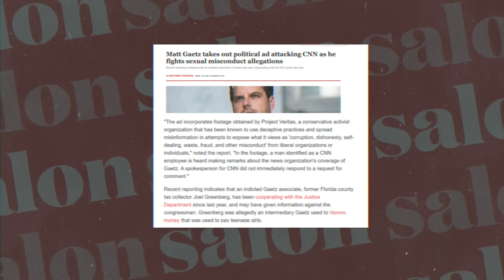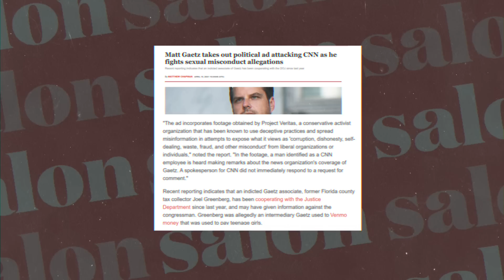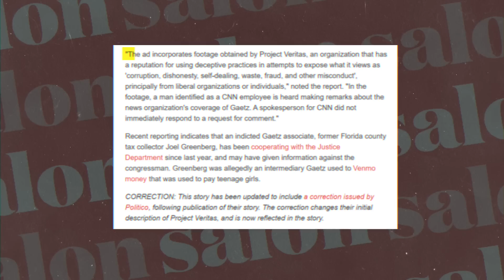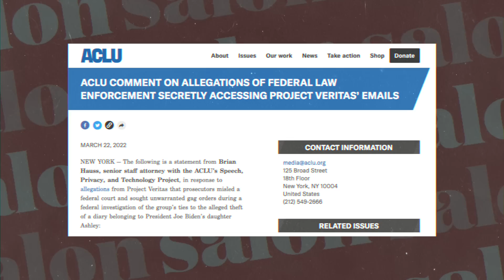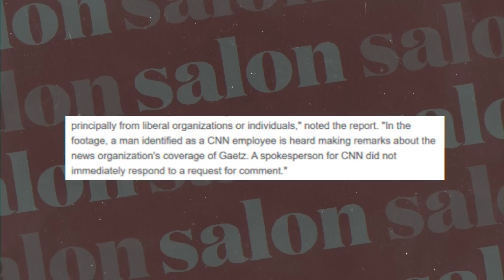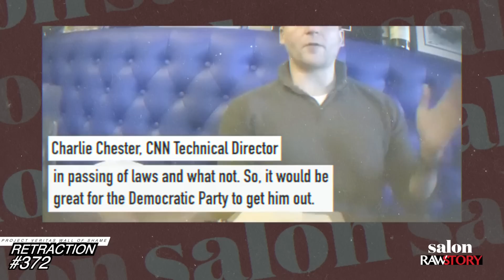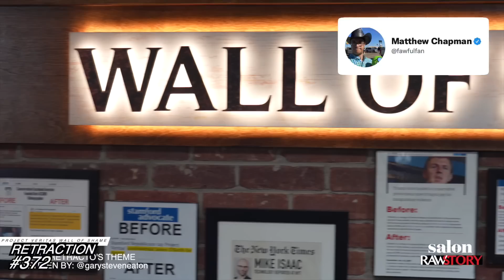RETRACTO #372: Salon's Matthew Chapman RETRACTS Claim That Veritas Targets "Liberal Organizations"